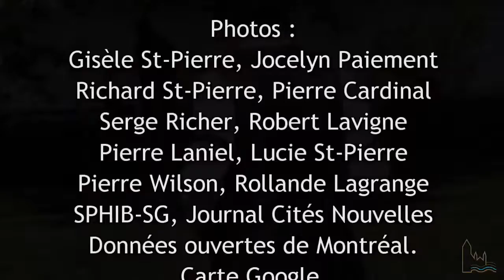Tour de l'anse - Épisode Trois - Gisèle St-Pierre